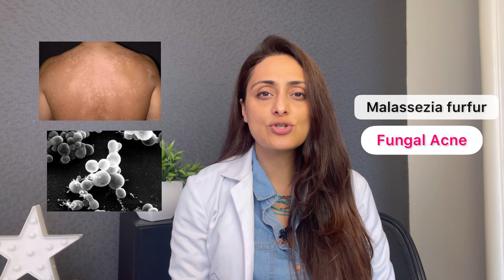Fungal Acne | Why does it happen | How to treat | Dermatologist | Dr. Aanchal Panth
I got a lot of questions about fungal acne. In this video I tell you what is fungal acne, why does it happen and what measures can be taken.

Please remember that fungal acne is not an easy  diagnosis to make especially to untrained eye. So, please consult a dermatologist for actual diagnosis.

Clinic address :
Dermafollix hair transplant and skin clinic,
Upper ground 9-10,
Sheron plaza ,parle point, Athwalines
Surat : 395007
Gujarat.